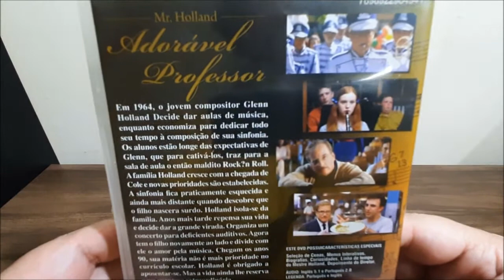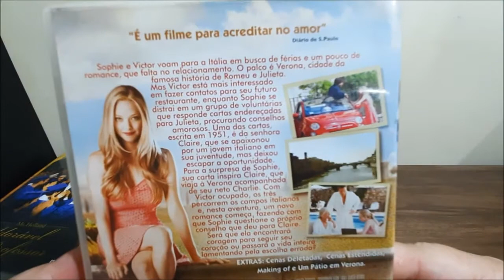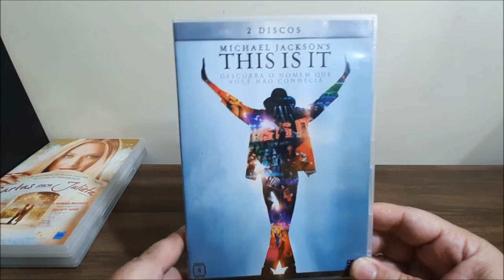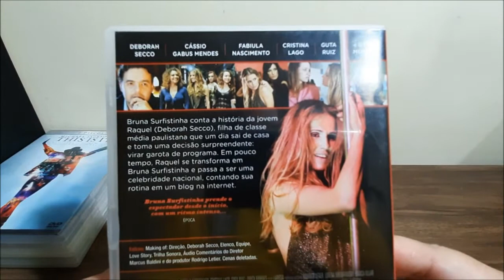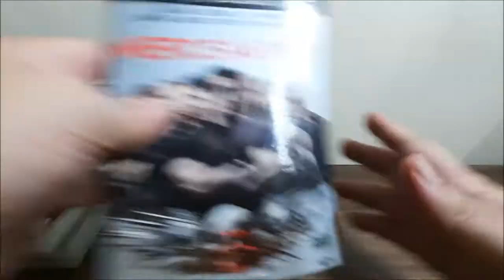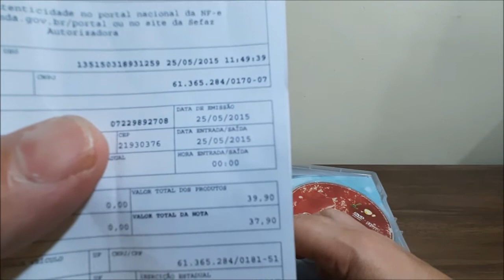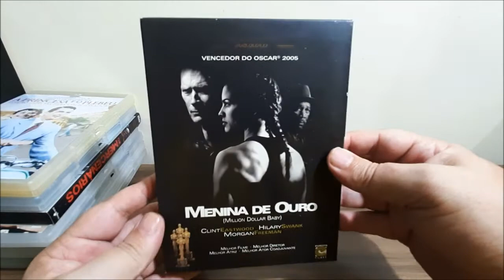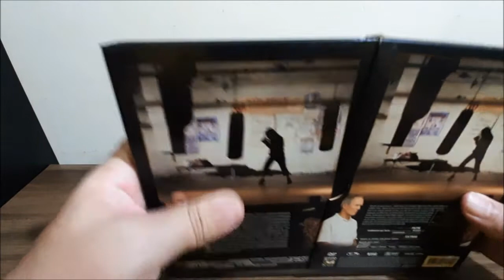COLEÇÃO DE DVD´s - CAPÍTULO 43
A Maratona do DVD está do jeito que vocês gostam!